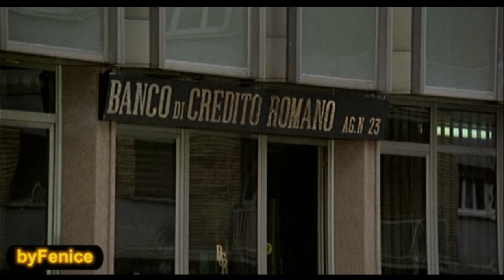Rapina maldestra - Tomas Milian, Ennio Antonelli e Michel Serrault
Tratto da " Il Lupo e l'Agnello" del 1980 che narra la storia tra un parigino sposato con una romana e costretto a fare il gay perchè parrucchiere per signora e di un bandito da strapazzo che si rifugia in casa sua per sfuggire alla Polizia dopo un tentativo di rapina maldestra.